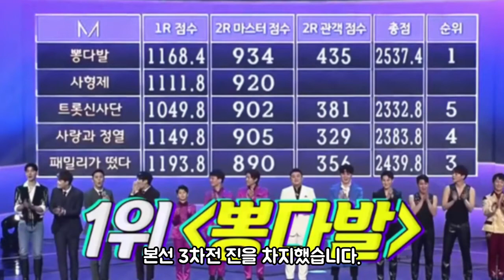미스터트롯에서의 임영웅?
오늘은 '내일은미스터트롯' 초대 진의 자리를 차지한 임영웅에 대해 알아보았습니다. 그는 어떤 과정으로 진의 자리에 오르게 되었을까요?